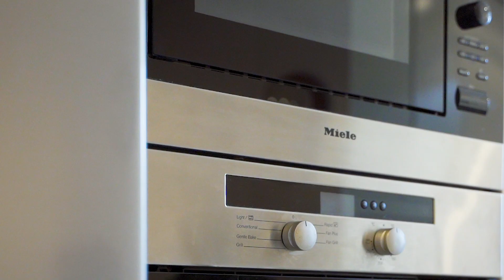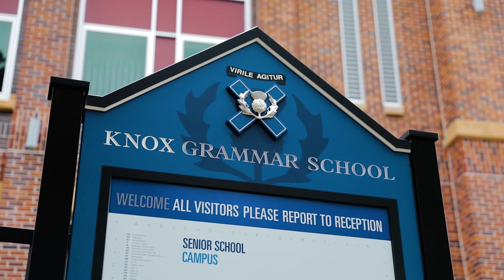Wahroonga, 40/1-3 Munderah Street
40/1-3 Munderah Street Wahroonga NSW

Marketed by:
(M) McGrath Wahroonga
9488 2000